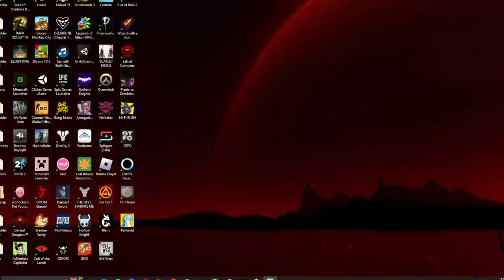Duo and Timet Show: The Lair